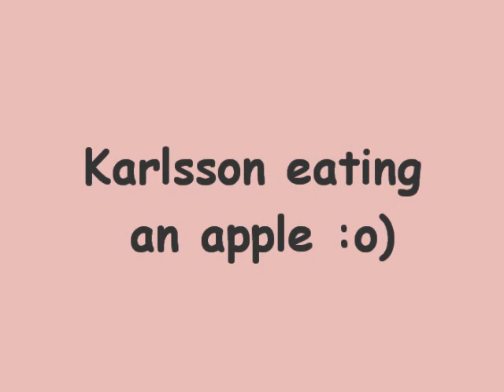The Clumber Spaniel "Karlsson" eating an apple :o)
Karlsson eating an apple using only his front teeth :o)